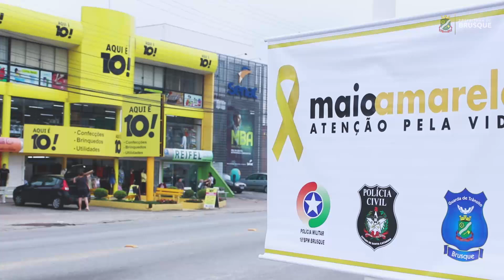VT BLITZ EDUCATIVA - Brusque